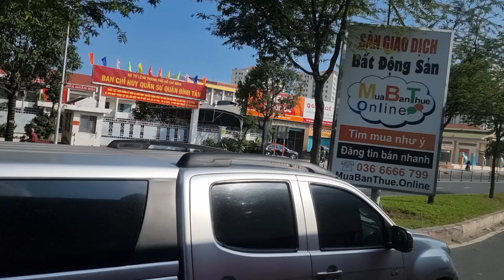Test camera Samsung S21 Ultra 5G on trip to hometown